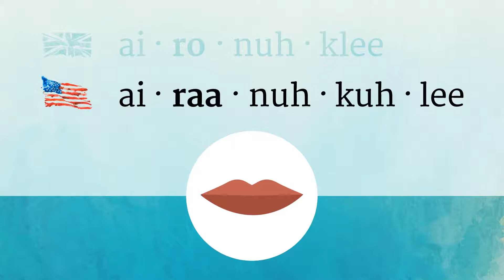IRONICALLY pronunciation • How to pronounce IRONICALLY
How to say Ironically in British English and American English?